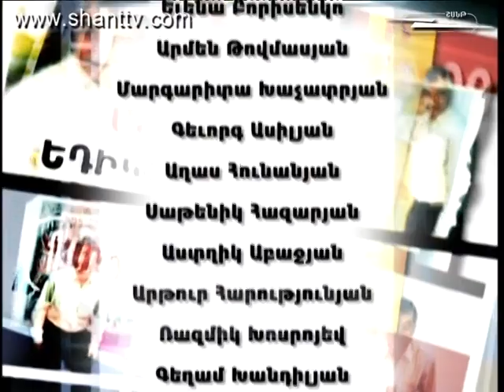Vervaracner - Վերվարածներն ընտանիքում - 2 season - 252 series